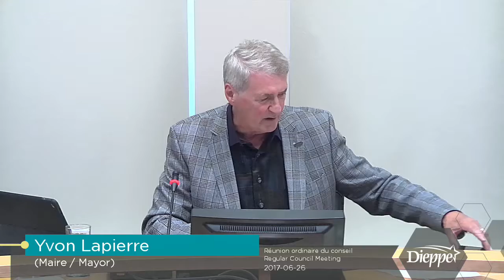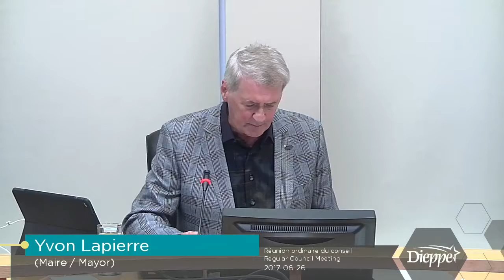City of Dieppe - Regular Council Meeting (2017-06-26)